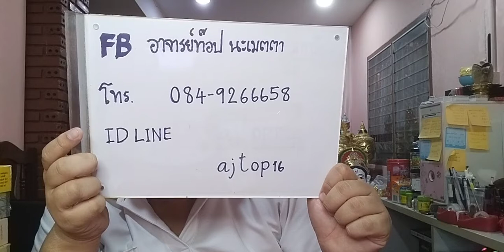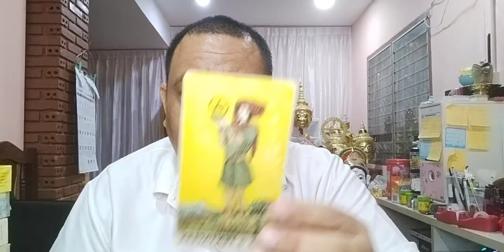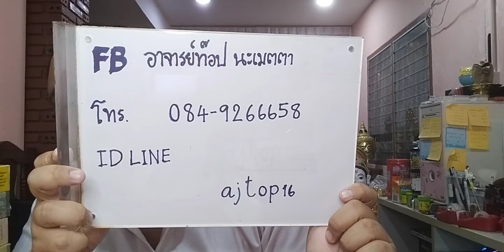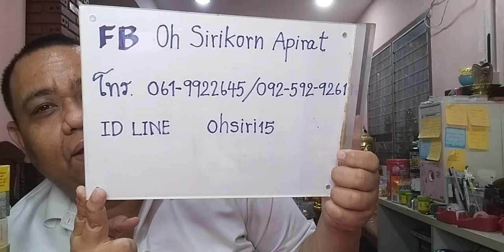อ ท๊อป ไลฟ์สดดูดวงคนละ 1 คำถาม EP44